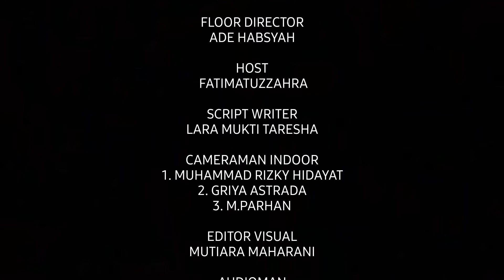BISA - Bincang Pembelajaran Tatap Muka Terbatas Bersama BG FITK UIN Raden Fatah Palembang (Part 2)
Bincang Santai adalah salah satu program milik divisi Talkshow Rafa Televisi yang menayangkan perbincangan bersama narasumber-narasumber berkompeten dibidangnya.

Tema :
Bincang Pembelajaran Tatap Muka Terbatas Bersama BG FITK UIN Raden Fatah Palembang

Program Director: Ade Habsyah
Ast. Program Director: Fatimatuzzahra

Narasumber :
1. Rio Saputra (Bujang Intelegensia FITK 2021)
2. Afifah Nabila (Gadis Intelegensia FITK 2021)

Tim yang bertugas:
1. Floor Director : Ade Habsyah
2. Script Writer : Lara Mukti Taresha
3. Host : Fatimatuzzahra
4. Cameraman 1 : Muhammad Rizky Hidayat
5. Cameraman 2 : Griya Astrada
6. Cameraman 3 : M.Parhan
7. Operator : Rima Medista Ilmi
8. Switcher : Kayla Aurelia Akbar
9. Audioman : Deni Hariyadi
10. Teleprometer : Amelia Rahmadini
11. Editor : Mutiara Maharani